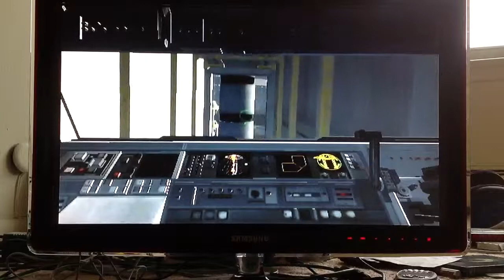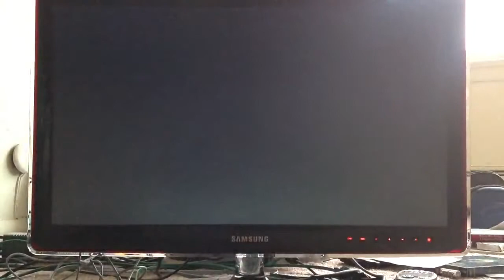Rebel Strike-Dat AT-AT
WEDGE+Imperial walker= Hi-Jinks